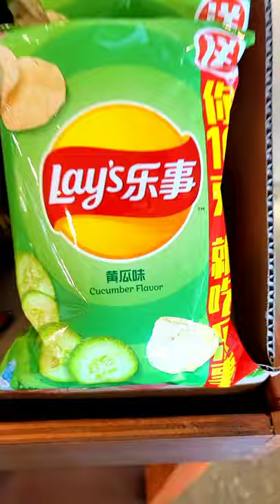88 Marketplace - Hidden Gems: Chicago Chinatown Edition - Part 2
This was our first time at this grocery store and we fell in love as soon as we walked in. If you live here or just visiting, check this place out!

Tools used for the creation of this video:
Samsung Galaxy S20 Ultra
Softbox Lighting Kit
Wireless Mic for Smartphones